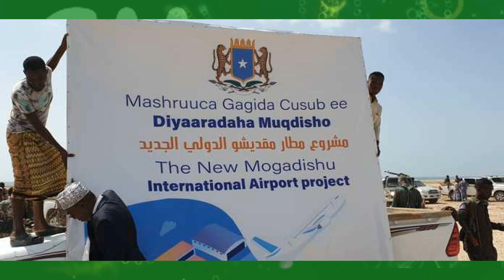DEG DEG SH Shariif Muqdisho 90% Shabaab Ayaa Qabtay Fashilka Farmajo & Kheyre kuli wada shabaab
DEG DEG SH Shariif Muqdisho 90% Al Shabaab Ayaa Qabtay Fashilka Farmajo & Kheyre ayu bananka kenay